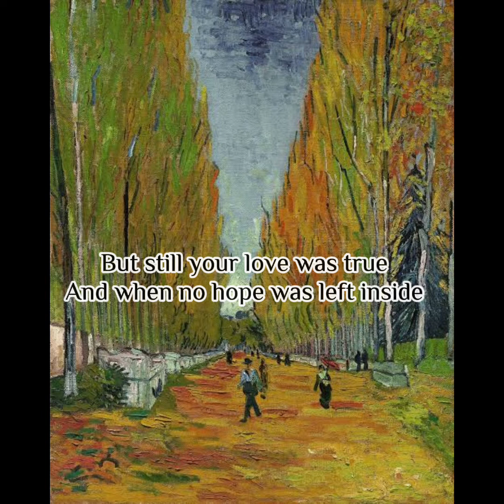Starry Starry Night...By Don mcLean